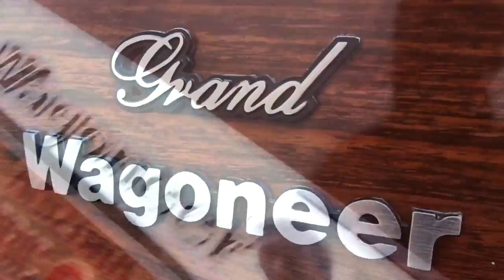CLASSIC 1985 JEEP GRAND WAGONEER! - FIREBALL MALIBU VLOG 615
FIREBALL MALIBU VLOG - Inspiring you to BREAKOUT! Do WHAT YOU LOVE and LOVE WHAT YOU DO!

CLASSIC 1985 JEEP GRAND WAGONEER! - FIREBALL MALIBU VLOG 615 - Fireball and Kathie drive a classic 1985 Jeep Grand Wagoneer for the day. Lose to a skateboarder.

The 1985 Jeep Grand Wagoneer is the first luxury 4x4, sold and produced for Jeep through numerous marques from 1963 to 1991. A "sport utility vehicle" (SUV) for decades before the term was even coined, the 4WD Jeep Grand Wagoneer saw only minor mechanical changes during its 28-year plus production run, the third longest in U.S. automotive history.

Introduced in November 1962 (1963 model year) as a successor to the Willys Jeep Station Wagon that had been built since the end of World War II, the Jeep Grand Wagoneer pioneered the sport utility vehicle concept. In spite of its pickup truck chassis and boxy shape it was more carlike than any 4x4 on the market.[6] Compared with offerings from General Motors, International Harvester, and Land Rover — which were producing utilitarian work-oriented vehicles with spartan truck-like interiors — the Jeep Grand Wagoneer's luxury set it apart. Based on the Jeep SJ platform, the revolutionary Jeep Grand Wagoneer sported an advanced overhead cam straight-six engine, and offered features unheard of at the time in any other mainstream 4WD vehicle, such as an independent front suspension, power steering, and automatic transmission. CLASSIC #1985 JEEP GRAND WAGONEER! - FIREBALL MALIBU VLOG 615

The Jeep Grand Wagoneer made its debut seven years before Land Rover launched its Range Rover in Great Britain, and 24 years before that upscale marque appeared in the United States. It was replaced by the smaller Jeep Grand Cherokee.

An improved handling package was introduced in 1985 that incorporated a revised front sway bar, gas filled shock absorbers, and lower friction rear springs. A total of 17,814 Jeep Grand Wagoneers were built for 1985.

In 1984, AMC replaced the SJ-body Cherokee with the new, smaller and more fuel-efficient unibody Jeep Cherokee (XJ), but high demand prompted the company to keep the old SJ-body Jeep Grand Wagoneer in production. The Jeep Grand Wagoneer Limited was renamed the "Grand Wagoneer" and, in mid-1984, Jeep introduced a less expensive version of the Jeep Grand Wagoneer named the Jeep Grand Wagoneer Custom without the simulated woodgrain exterior. Wheels were steel with hubcaps, and standard equipment was pared down. It had part-time four-wheel drive. Despite its lower price (US$15,995, about $3,000 less than the "Grand"), sales were poor.

The Jeep Grand Wagoneer remained "the gold standard of the SUV market" and it would continue in one version using the old SJ-body for 1985 and beyond.